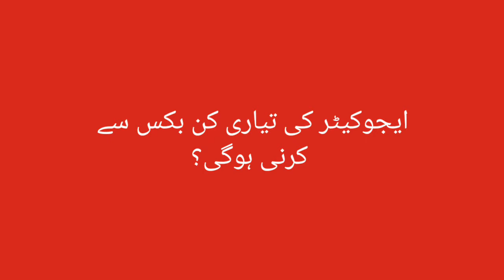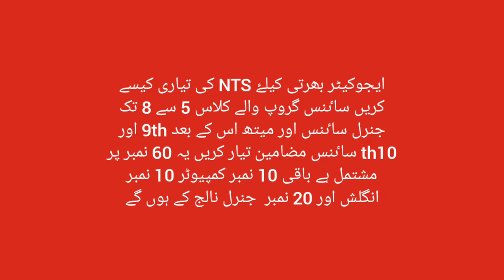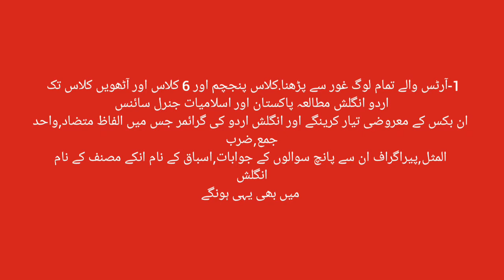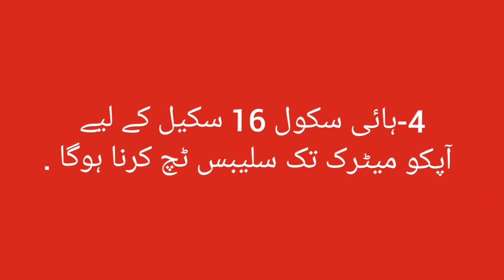nts syllabus|nts teacher post syllabus|Est teacher syllabus 2022|SST School Teacher Written Test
ا#یجوکیٹرز جابز 2202
پی پی ایس سی ایجوکیٹرز پالیسی 2022, educatorsjobsthroughppsc#
ppsclatesteducatorjobs advertisement,
ETEA CTTestsyllabus,
elementaryschoolteacherjobs2022,jobs2022
ایجوکیٹر کی تیاری کن بکس سے کرنی ہوگی